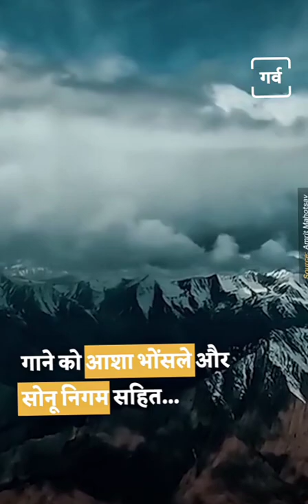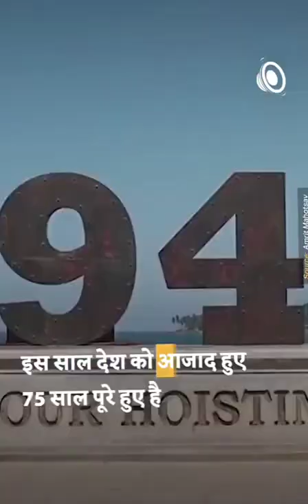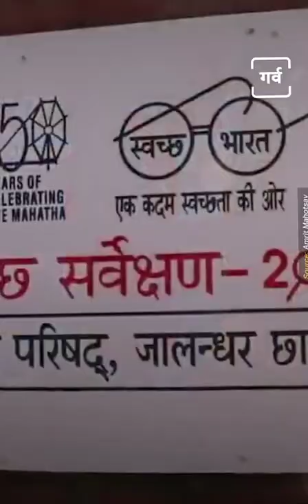Independence day video Ajadi ka 75 mahatso video proud of Indian#indonesia